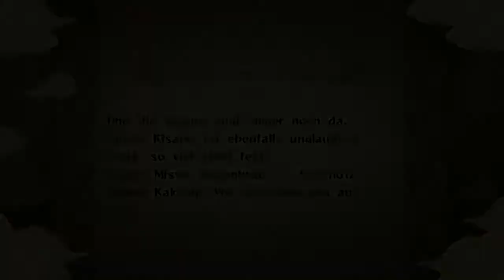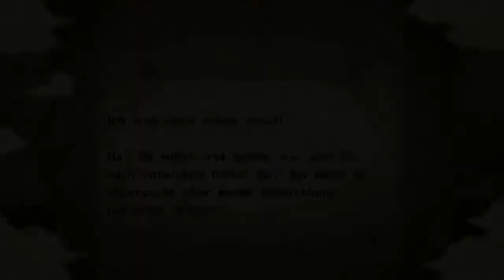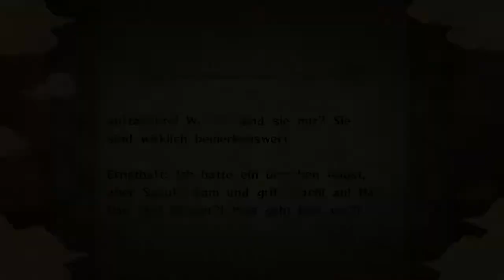Lets Play Naruto Ultimate Ninja Storm 1 Part 16 German/Deutsch 100% : Kampf der Brüder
Ein neues Herzensprojekt steht an... Naruto Ultimate Ninja Storm 1 erschien im Jahre 2008 für die PS3 und ebnete den Weg für die meiner Meinung nach besten Spielereihe von Bandai Namco der letzten Jahre ,wenn nicht sogar seit Anbeginn der Zeit. Wir spielen die Story des kleinen Naruto Uzumaki aus dem Dorf Konohagakure der grade ein Ninja (Genin) geworden ist und treffen dabei auf die Geschichte von Naruto Classic. Wir bekämpfen die Akatsuki Mitglieder und finden eine fatale Begegnung...